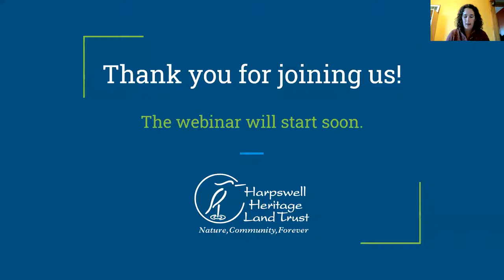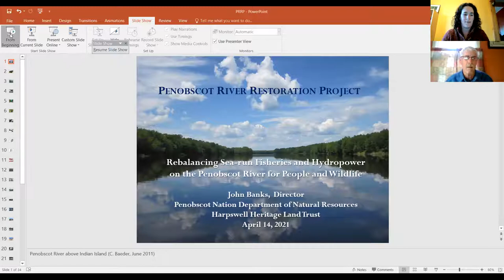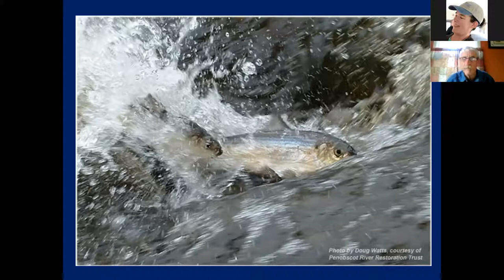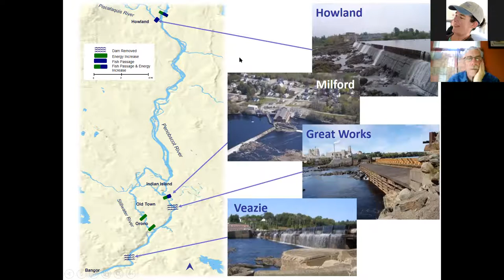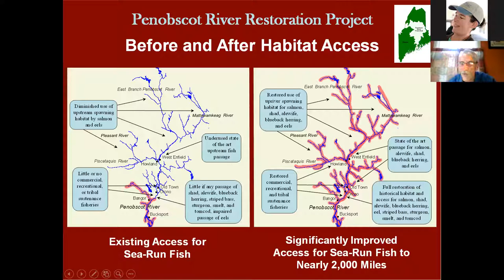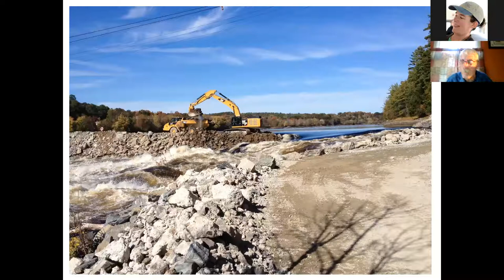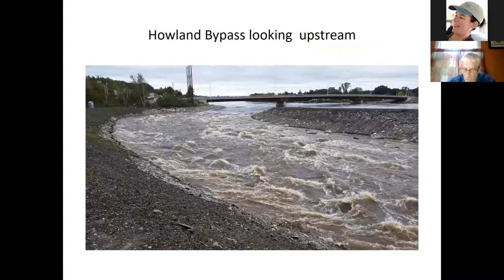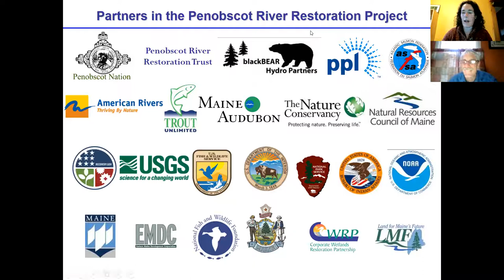Restoring Sea-run Fish to the Penobscot River with John Banks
The Penobscot River is New England's second largest river system and the historic home of the Penobscot Indian Nation. Over 17 years, culminating in 2016, the Penobscot River Restoration Project collaboratively worked to balance fisheries restoration and hydropower production. The project successfully restored habitat for the river’s sea-run fish, including Atlantic salmon and sturgeon. John Banks will speak about the restoration project, the history and culture of the Penobscot Indian Nation and their connection to the river.

John Banks is the Director of the Department of Natural Resources for the Penobscot Indian Nation, a federally recognized Indian Tribe in Maine. He has served the Penobscot Nation in this capacity since 1980, following the enactment of the Maine Indian Land Claims settlement Act of 1980. As Natural Resources Director, John has developed and administers a comprehensive Natural Resources management program for his tribe, which advances an integrated management approach, in recognition of the inter-connectedness of all things in the natural world. He has served on many local, regional, and national organization boards including the National Tribal Environmental Council, Native American Fish and Wildlife Society, National Indian Policy Center and the Tribal Operations Committee with USEPA. John is the 2019 Distinguished Alumnus from the University of Maine School of Forest Resources.